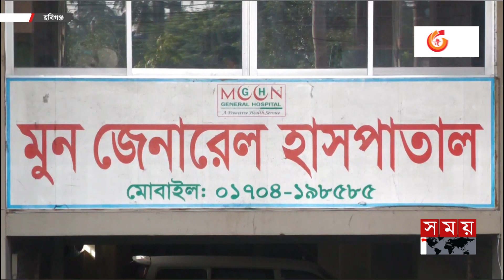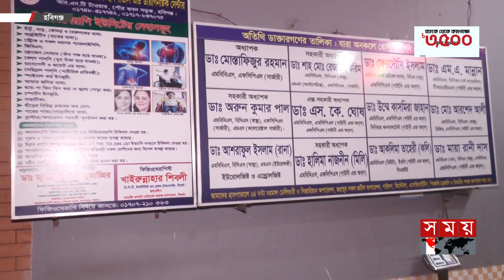একজনের জন্য হাজারো মানুষকে জিম্মি করলেন ডাক্তাররা | Habiganj News | Doctor Strike | Somoy National